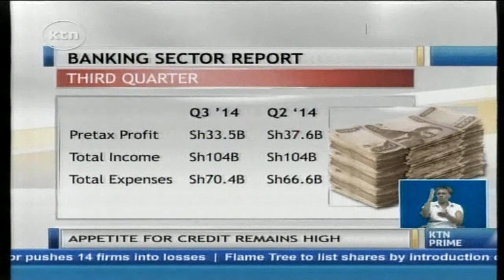Banking sector experiences deteriorating profits between July and September due to shaky economy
The banking sector has been the hottest ticket in town, after posting ever rising profits in a sluggish economy. But the sector could finally be feeling the heat, as it posts a reduction in pretax profit in the 3 months between July and September 2014.